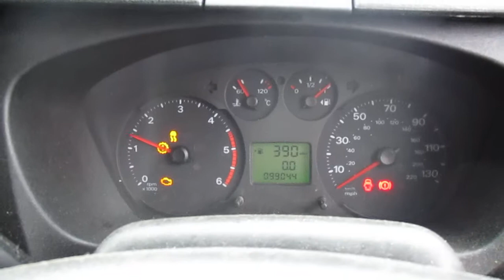EDINBURGH LOT 801